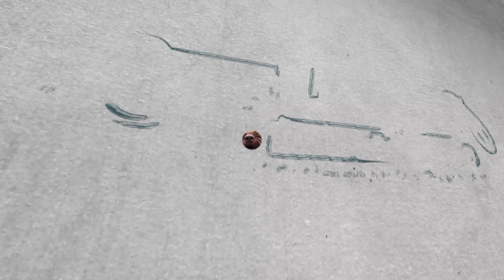1 year Aussie Labradoodle (Rudy) | Best Seattle Dog Trainers | Off Leash K9 Training Seattle/Tacoma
Want Matt, Michael, Taylor or Malia to train your dog to be this amazing?

We offer dog obedience training, behavior modification, therapy dog certification, dog aggression packages and board and train packages in and around Seattle and Tacoma, Washington.